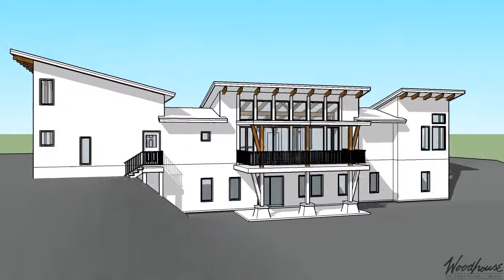Predesign - Whispering Pines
View and download floor plans for Whispering Pines by visiting Woodhouse's

The Whispering Pines timber frame home plan from Woodhouse is a modern ranch home, offering single floor living with 1,780 sq. ft. of space -- plenty of accessibility, perfect for a retirement house.